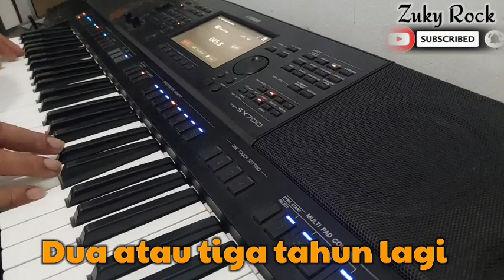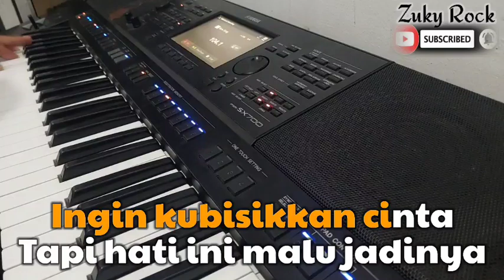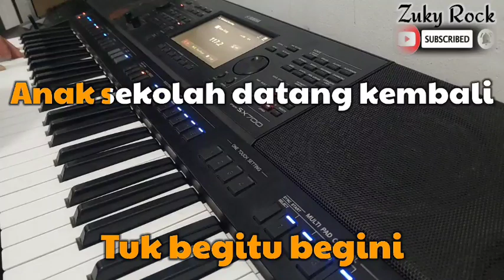KARAOKE || ANAK SEKOLAH || CHRISYE (Nada Pria)